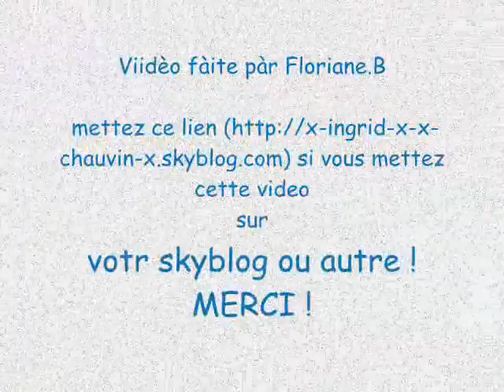video sur Ingrid Chauvin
Elle je l'àime. Mon skyblog sur elle